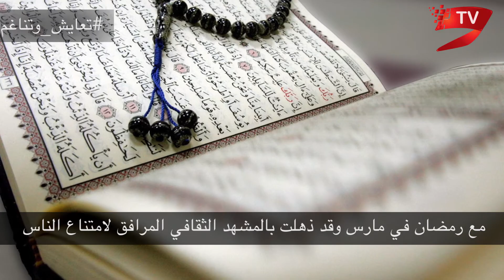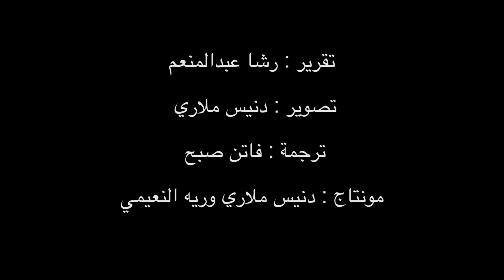أفانيش بال :مبادرات الإمارات قرّبت المسافات بين الشعوب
التوازن الثقافي والانفتاح الحضاري في دولة الإمارات كانا محفزي الكندي أفانيش بال الرئيس والمدير التنفيذي لشركة "هوت براندس إنترناشونال" في اثراء هذا المشهد من خلال افتتاحه في التسعينيات لأول سلسة لركن المطاعم في مول برجمان الذي شهد بداية هذا المشروع الطموح كظاهرة اجتماعية لتقريب المسافات واكتشاف المذاقات العالمية والنكهات الآسيوية على وجه الخصوص